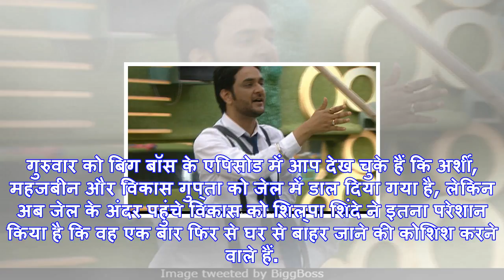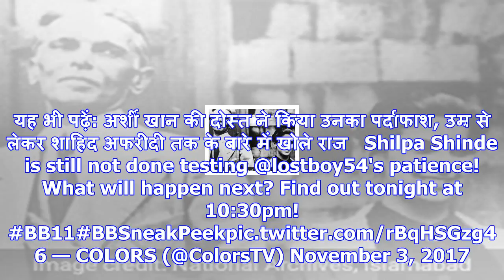Bigg boss 11: शिल्‍पा शिंदे ने विकास गुप्‍ता की नाक में किया ऐसा दम कि फिर भागे घर से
नई दिल्‍ली: बिग बॉस के घर में यूं तो कई खिलाड़ी हैं, जिनमें कुछ सेलीब्रिटी हैं तो कुछ आम लोग, लेकिन ...